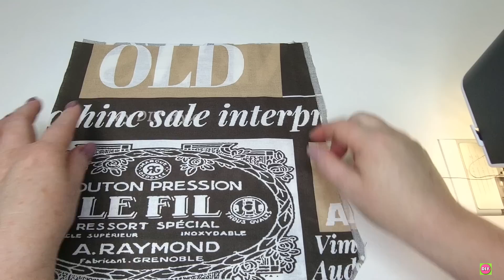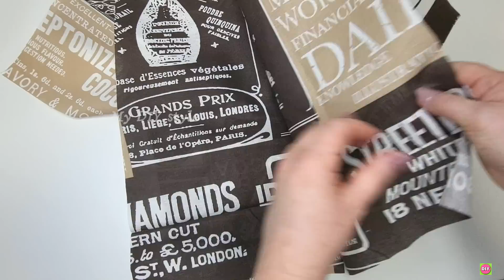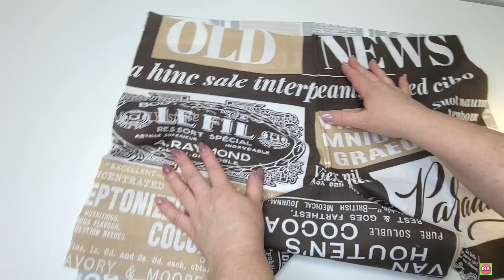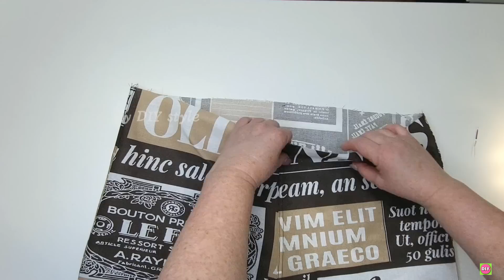✅👉Tricky trick. How to sew Panties using a cellophane bag in 15 minutes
Discover the method of creating panties using a cellophane bag as a foundation.
Watch carefully and repeat after me.❤️
My greetings and kisses! 😘😘😘

For those who have just discovered my channel. I'm Oksana.
On this channel I show sewing projects, sewing tricks, sewing hacks, sewing tips for beginners, share videos that can inspire you for DIY ideas, recycling, embroidery, sewing. I try to post at least 2 or 3 new videos a week.
We have a big friendly family on the channel.
I look forward to your questions, comments and applications for creating new useful videos.😊

Write comments, but please respect others and me.
Please do not post spam or advertisements, they will be removed.